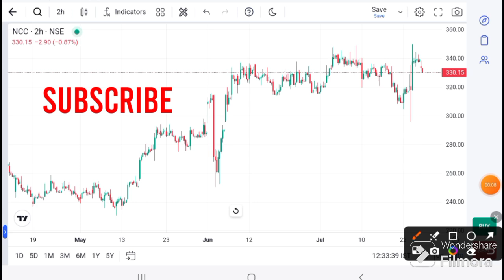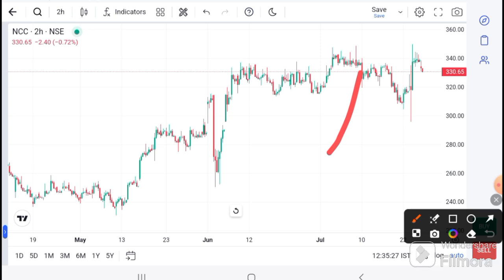NCC share latest News | NCC today News | NCC Today today Target I NCC Analysis I NCC predication